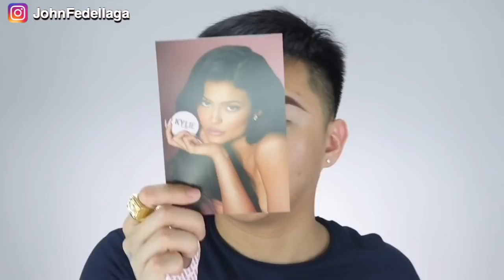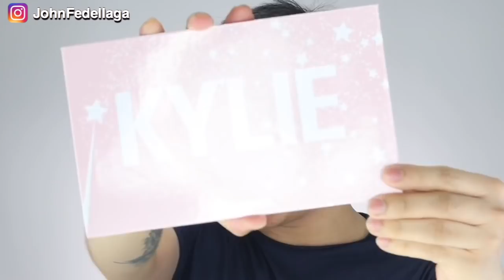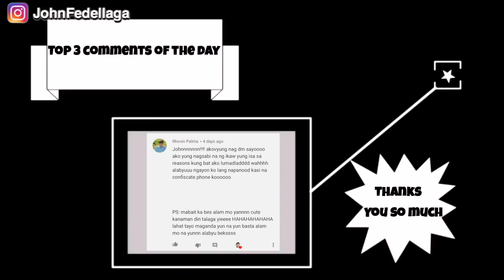Kylie Cosmetics New Stuff | K Brows | Setting Powder | Setting Sparay and More | John Fedellaga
Today’s video is all about Kylie Cosmetics new makeup releases!I will be chatting about her new makeup releases K-Brows, Setting Powder, setting spray and more..
I think I almost do a full face of her products to the test to see what's worth shipping from the US